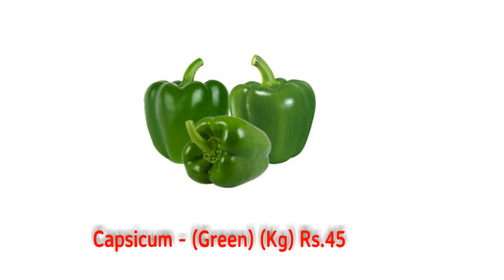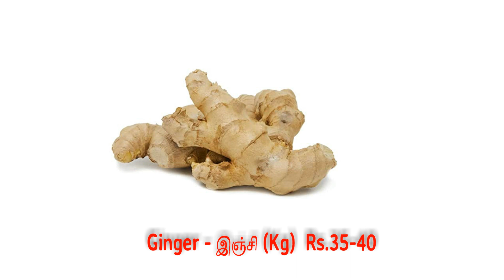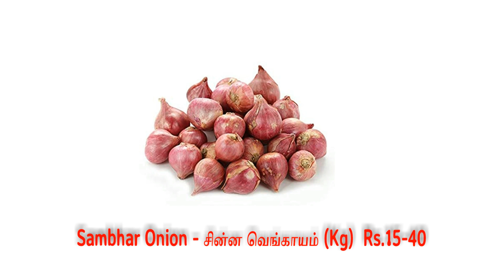Mysuru APMC Market vegetable wholesale price 19.08.2022